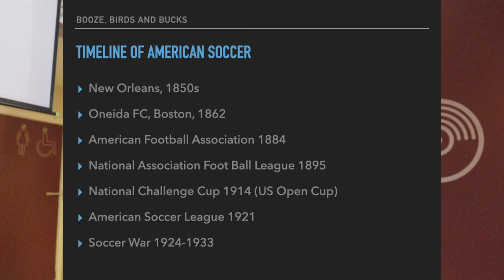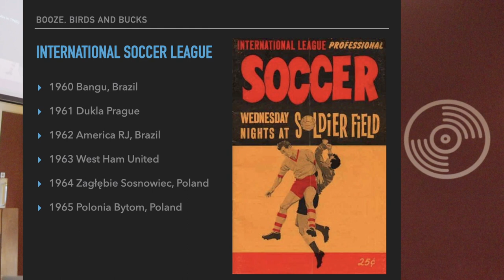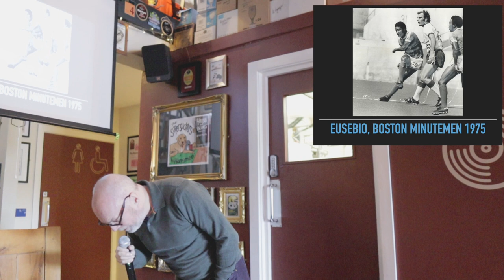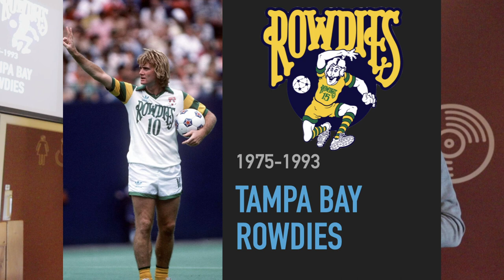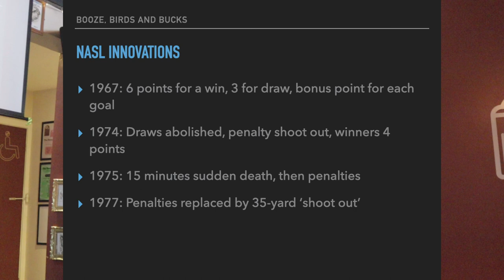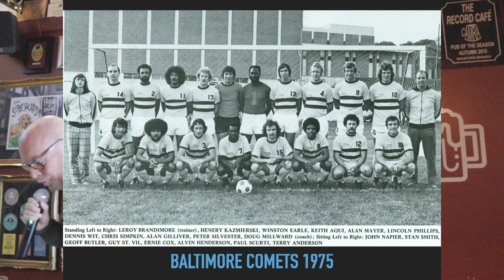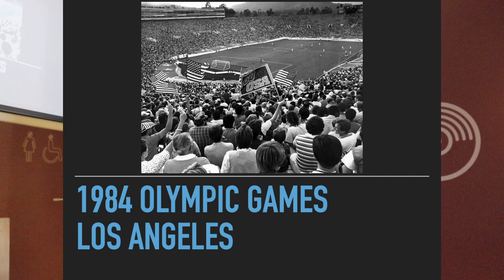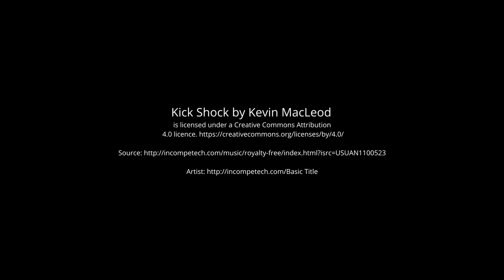Talk: The North American Soccer League, NASL 1968 to 1984 - March 2023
Talk by Dr. David Pendleton. The ups and downs of the North American Soccer League from its begins, until 1989. A rye look, not just at the 'booze, birds and bucks.'  Part of the Record Cafe, BRADFORD, Saturday Sports Lunchtime Lectures, introduced by Keith.